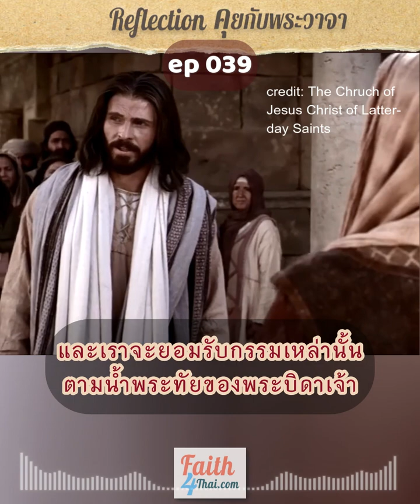พระเยซูถูกทัวร์ลง ได้งัย?